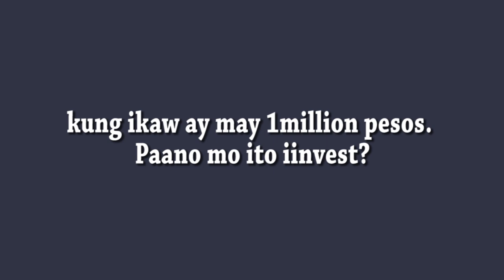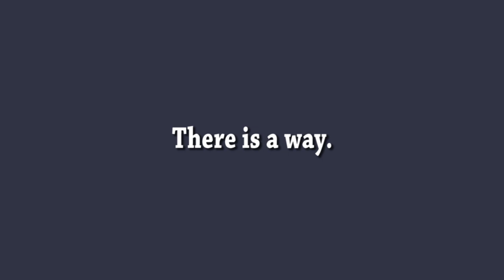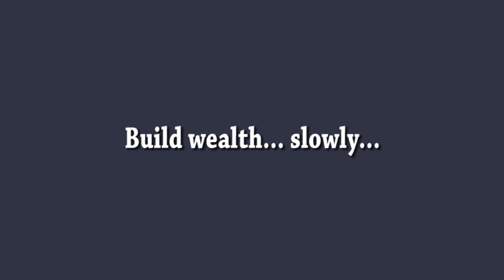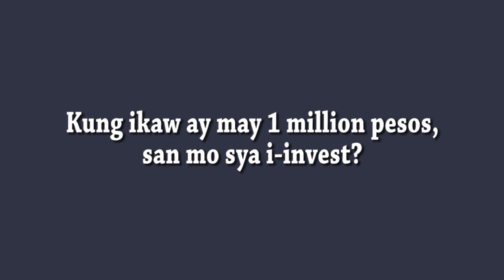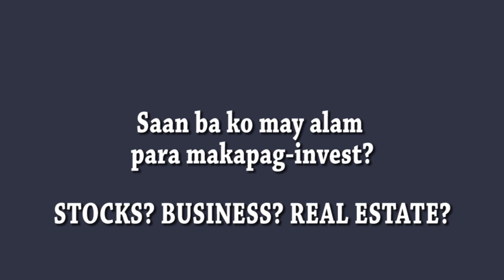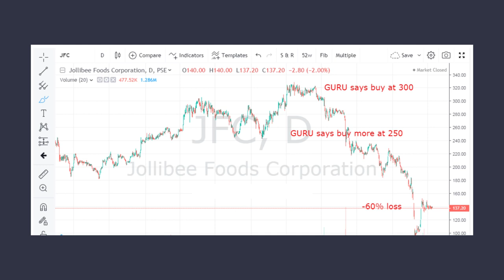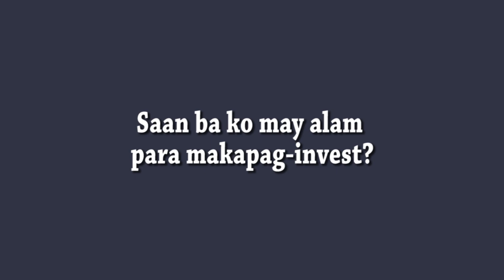Where to Invest 1 Million Pesos in the Philippines?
If you are given 1 million Philippine pesos, where will you invest it? Here is my thoughts and my advice in answering the question on where to invest your 1 million if you're living in the Philippines.

-Investing Philippines

I hope you learned something and hopefully it helps you be better financially.

Sincerely,
Wayne